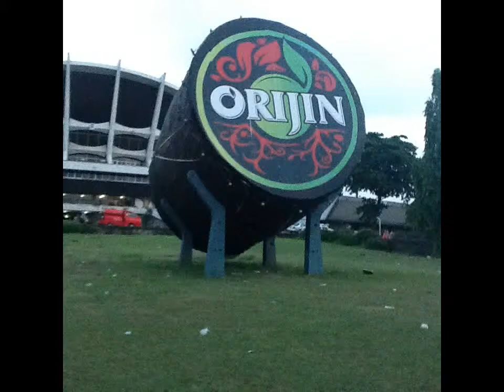sheba banjo sculptors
MY WORK AND PROFESSIONS